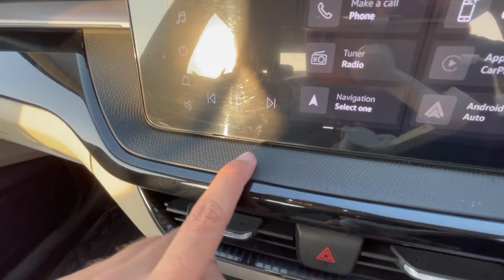Skoda Slavia Supremacy 🔥 Killer Performance in Manual Sports Mode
SKoda slavia 1.0 TSi style non sunroof
Skoda slavia 2022 Style variant
Skoda slavia driving review
2022 skoda slavia
2022 Skoda slavia 1.0 tsi automatic
skoda slavia automatic 2022 style
mechanical jugadu skoda slavia driving review
skoda slavia interior and exterior
skoda slavia turbo autoamtic
mechanical jugadu